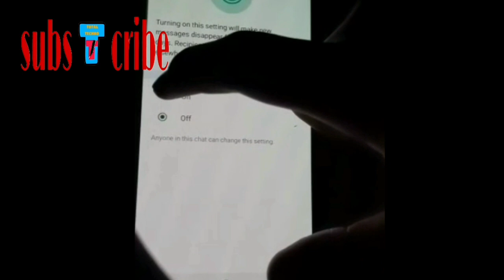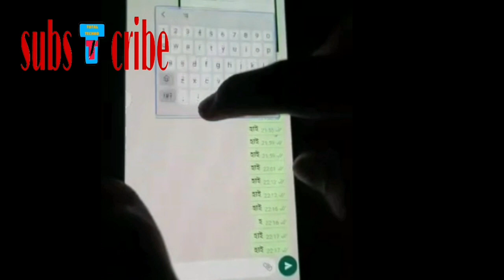what's app tricks and tips on YouTube Channel 2021. what's app tips and tricks.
ইউটিউব চ্যানেল 2021 এ অ্যাপ্লিকেশন ট্রিকস এবং টিপস কী। অ্যাপ্লিকেশন টিপস এবং কৌশল কি।

টোটালটেকনো চ্যানেলে আপনাকে স্বাগতম। সমস্ত টিপস ইউটিউব টিউটোরিয়াল, মোবাইল সেটিংস, আনবক্সিং, বাংলায় পণ্য পর্যালোচনা। প্রতিদিন এই চ্যানেলে নতুন ভিডিও আপলোড করুন। এই চ্যানেলে কপিরাইট মুক্ত সামগ্রী ব্যবহার।
আপনার প্রশ্ন